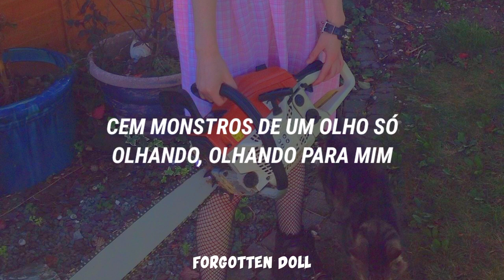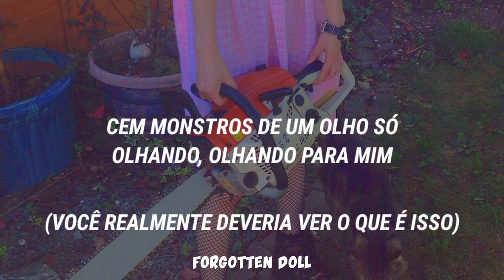Lil Mariko - 100 Dicks (Tradução//Legendado)